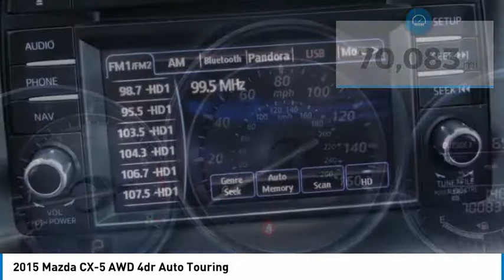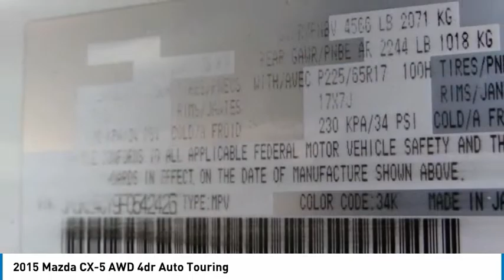2015 Mazda CX-5 Gardena,Torrance,Hawthorne,Carson,Compton 256922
2015 Mazda CX-5 AWD 4dr Auto Touring

SOUTH BAY TOYOTA, PROUDLY SERVING GARDENA, TORRANCE, HAWTHORNE, CARSON, COMPTON, AND SURROUNDING CALIFORNIA LOCATIONS THIS WHITE 2015 Mazda CX-5 IS EQUIPPED WITH A Engine: 2.5L SKYACTIV-G DOHC 16-Valve 4-Cylinder, TRANSMISSION, AND RECEIVES AN ESTIMATED 24 City/30 Hwy MPG. CONTACT SOUTH BAY TOYOTA TO SCHEDULE A TEST DRIVE AND TAKE THIS 2015 Mazda CX-5 HOME TODAY, OR VISIT OUR SHOWROOM CONVENIENTLY LOCATED AT 18416 SOUTH WESTERN AVE GARDENA CALIFORNIA 90248.